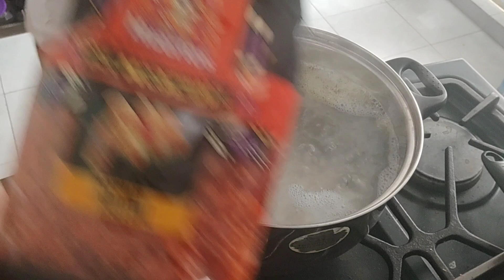PASTA A LA CREMA DE CALABAZA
Acompáñame a preparar ésta rica pasta de calabaza

INGREDIENTES:
- 500 gramos de pasta
- 200 gramos de puré de calabaza
- 250 gramos de salsa bechamel o crema
- Queso parmesano al gusto
- Queso mozzarella al gusto